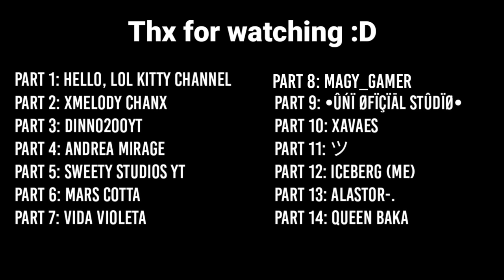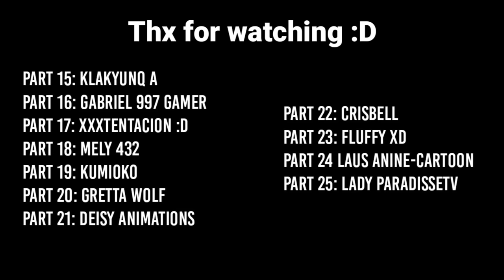Santa's coming for us (MAP / COMPLETE)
¡FELIZ AÑO NUEVO A TODOS :D!
Muchas gracias por participar y ver el video uwu

Participantes:

Part 1: Hello, LoL iK channe
Part 2: Xmelody ChanX
Part 3: Dinno200yt
Part 4: Andrea Mirage
Part 5: Sweety Studios YT
Part 6: Mars Cotta
Part 7: Vida Violeta
Part 8: Magy_Gamer
Part 9: •Ûńï Øfïçïāl Štûđïø•
Part 10: Xavaes
Part 11: シ
Part 12: Iceberg
Part 13: alastor-.
Part 14: ღ Queen Baka ღ
Part 15: Klakyunq A
Part 16: Gabriel 997 Gamer
Part 17: xxxtentacion :D
Part 18: Mely 432
Part 19: Kumioko
Part 20: Gretta Wolf
Part 21: Deisy Animations
Part 22: ღ Crisbell ღ
Part 23: fluffy xd
Part 24: Laus Anime-Cartoon
Part 25: Lady paradisseTV

HAPPY NEW YEAR EVERYONE: D!
Thank you very much for participating and watching the video uwu

Participants:

Part 3: Dinno200yt
Part 7: Violet Life
Part 8: Magy_Gamer
Part 10: Xavaes
Part 11: シ
Part 12: Iceberg
Part 13: alastor-.